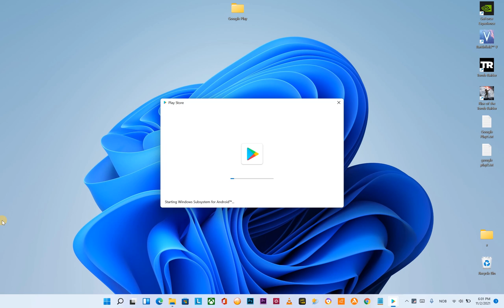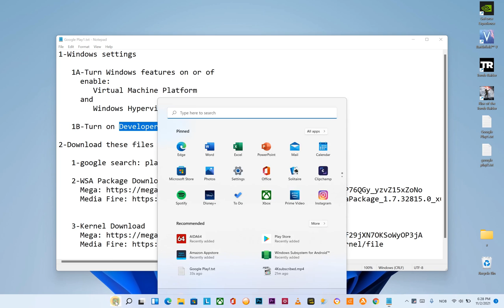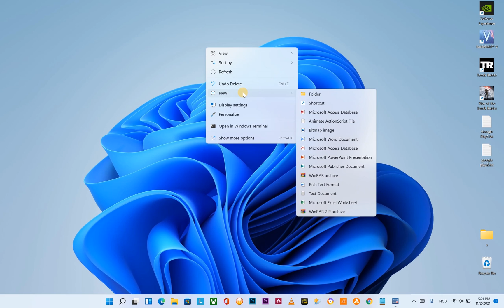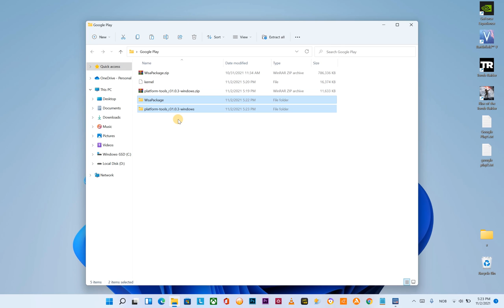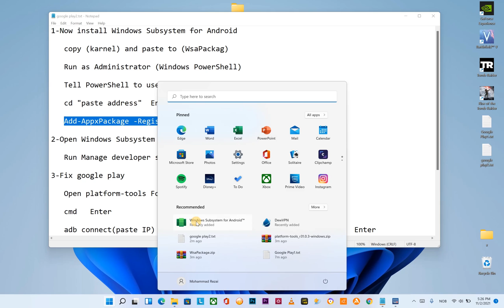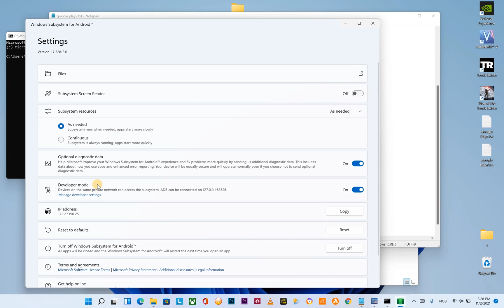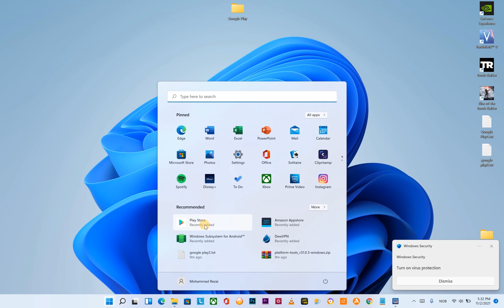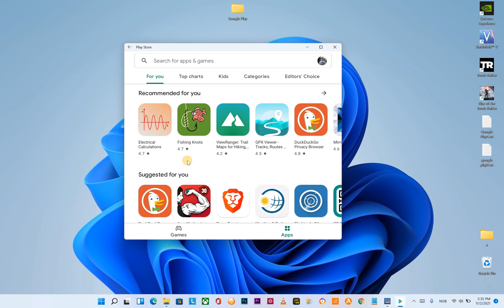How to Install Google Play Store on Windows 11 (easy)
1-Windows settings

   1A-Turn Windows features on or of
     enable:
        Virtual Machine Platform
     and
        Windows Hypervisor Platform

2-Download these files

   1-google search: platform-tools_r31.0.3-windows

4-Now install Windows Subsystem for Android

   copy (karnel) and paste to (WsaPackag)

   Run as Administrator (Windows PowerShell)

   Tell PowerShell to use (WsaPackag)

   cd "paste address"  Enter

   Add-AppxPackage -Register .\AppxManifest.xml    Enter

5-Open Windows Subsystem for Android Settings

   Run Manage developer settings

6-Fix google play

   Open platform-tools Folder

   cmd   Enter

   adb connect(paste IP) Copy it from Windows Subsystem for Android   Enter

   adb shell   Enter

   su   Enter

   setenforce 0   Enter